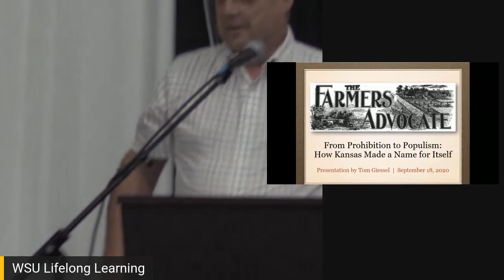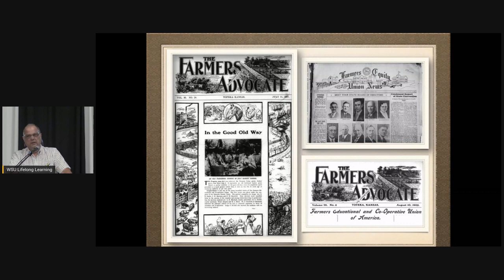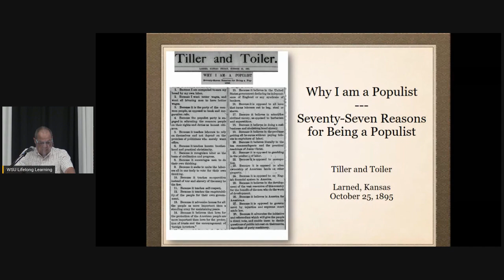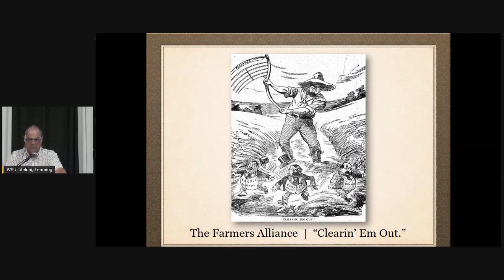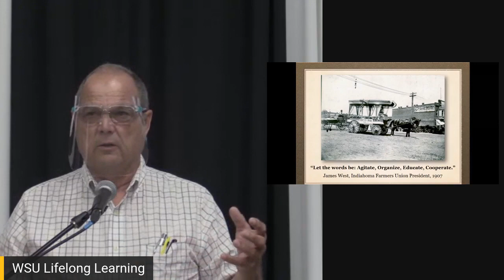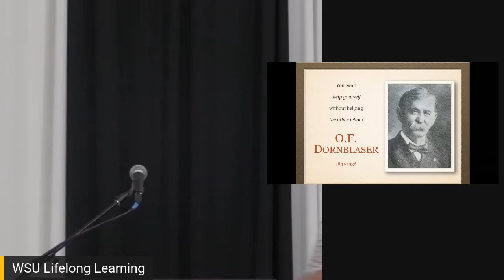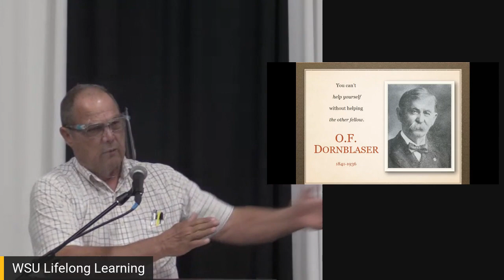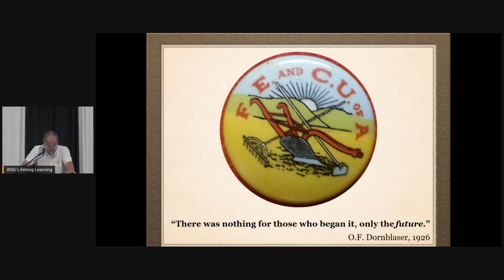From Prohibition to Populism - Sep 18 | Lifelong Learning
Lifelong Learning - From Prohibition to Populism